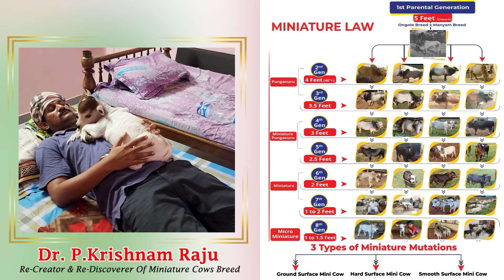Types Of Cows In Our Farm Part - 1| Nadipathy Goshala